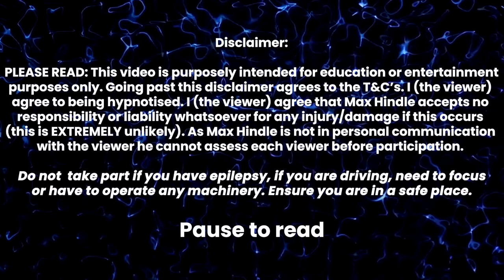Manifest Your Perfect Life Meditation - Kintsugi For The Mind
This is the accompanying tape that is the single technique I use in order to overcome my old self. This technique has been refined to get optimal results in the shortest time, I have done hour and even 2 hour long meditations/hypnosis tapes with incredible results...

But the faster we can get the results the better...

I cannot and will not ever say this work is easy but I want to make it as easy as possible for everyone!

Who is Max?:
My name is Max Hindle I am a qualified Hypnotherapist and NLP practitioner with other coaching and therapy certifications. Hypnotherapy is a passion for me as it allows me help myself and many other people I (life coach) want for a better word. On this channel I provide personal development & self help content to show you how to reprogram your subconscious mind, how you can heal from your past trauma/traumas so that you can live your life happy, fulfilled, confident and without all of the pain, that once held you back. This could be childhood trauma or even just painful experiences you have been through in your life.

I use hypnotherapy/hypnosis to help those I personally coach in order to get the necessary results and to help you continue your lifelong learning/personal growth! Trauma therapy is what will heal past trauma and will help you change your life around! Other content I will continue to post will help you understand the law of attraction/LOA and also how you can use self hypnosis + various techniques to heal from anxiety. P.S. Trauma healing is a tough but fulfilling process!